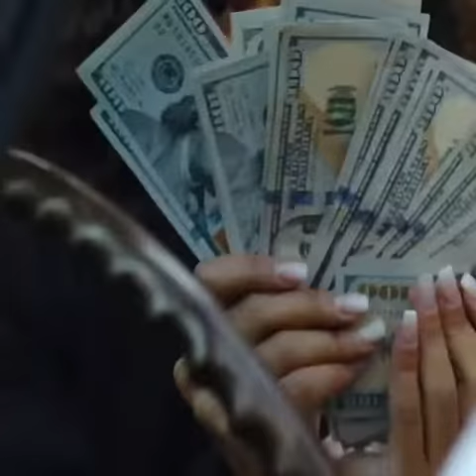Ufo361 X Ezhel - YKKE (trailer)